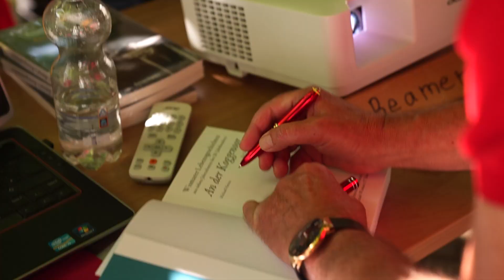Lesen unter freiem Himmel in Wismar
Am 25. August fanden in Wismar die 14. Lesegärten statt. In diesem Jahr gab es fünf Lesegärten über die Hansestadt verteilt. Ein Beispiel: Der Lesegarten des Stadtarchivs.